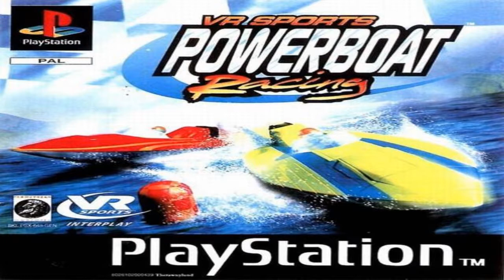VR Sports Powerboat Racing OST - Amazon